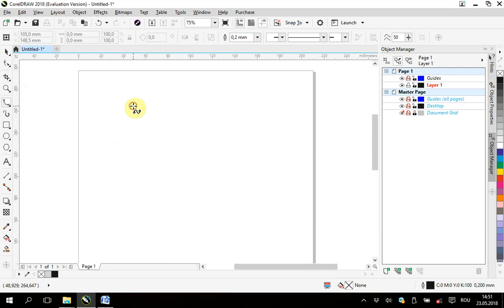CorelDRAW Graphics Suite 2018 B spline tool